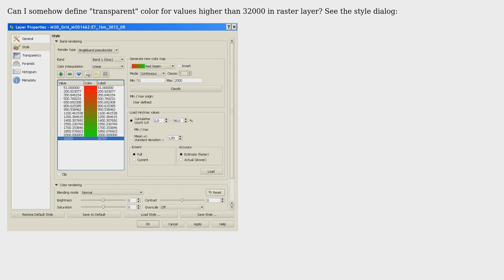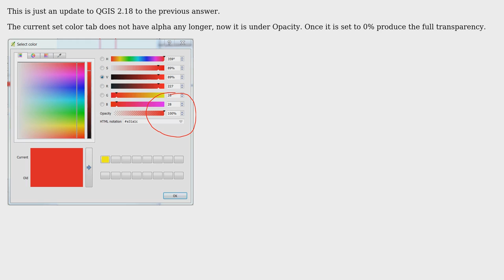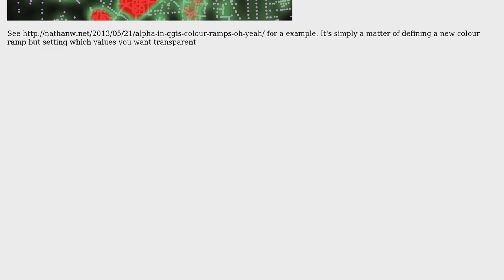GIS: Define transparent color in singleband pseudocolor raster layer style (2 Solutions!!)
GIS: Define transparent color in singleband pseudocolor raster layer style

With thanks & praise to God, and with thanks to the many people who have made this project possible! | Content (except music & images) licensed under CC BY-SA | Music | Images & others | With thanks to user Tomas user Nathan W user Marco and the Stack Exchange Network Trademarks are property of their respective owners. You are responsible for your own actions.